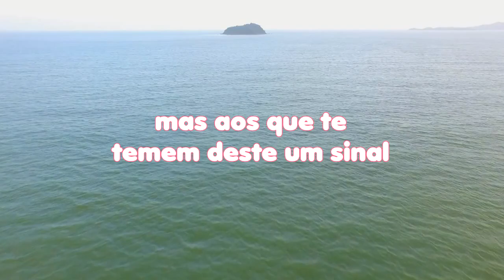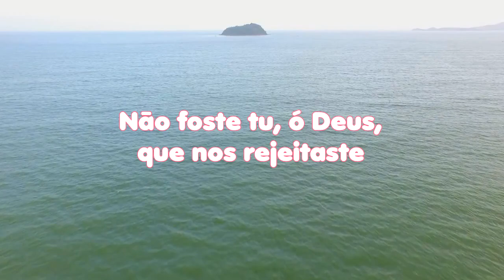LEITURA DIÁRIA - Salmos 60